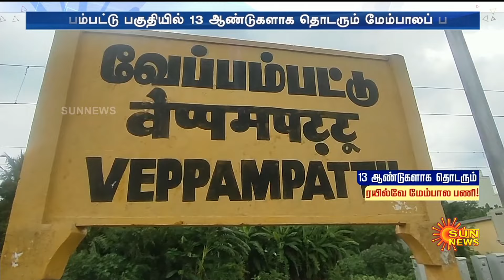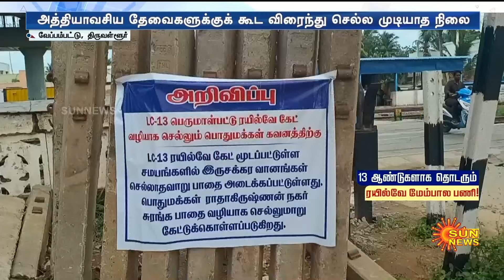Veppampattu Rail Over Bridge Construction | Railway Station | Thiruvallur | Sun News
13 ஆண்டுகளாக தொடரும் மேம்பால பணி..
 விரைந்து முடிக்க பொதுமக்கள் கோரிக்கை